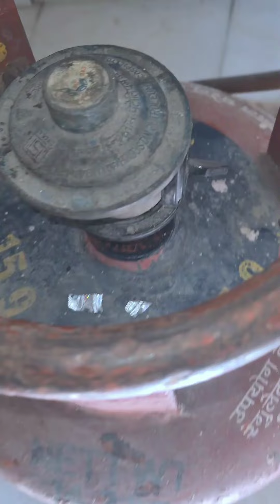क्या सिलेंडर सही तरीके से लगा है | gas regulator connection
@electrical@Electrical Dost

gas
gas silendr
gas silendr blast
silendr blast
gas connection
gas regulator connection
gas regulator kaise lagaya

gas
gas silendr
gas silendr blast
silendr blast
gas connection
gas regulator connection
gas regulator kaise lagaye